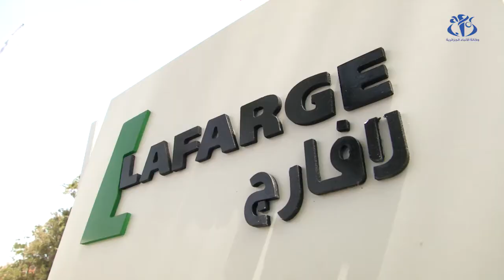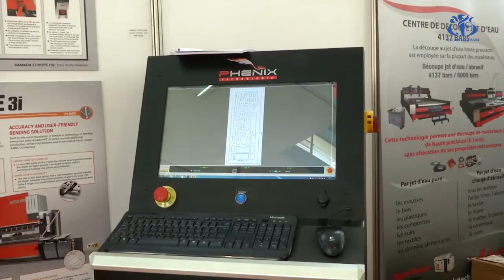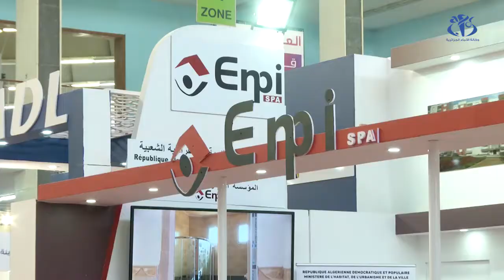باتيماتيك 2018...تقنيات حديثة و حلول مبتكرة للرفع من وتيرة الإنجاز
الجزائر (وأج) - تعرض العديد من  مؤسسات الإنجاز الجزائرية المشاركة في صالون باتيماتيك 2018 طرق حديثة و حلول مبتكرة للرفع من وتيرة انجاز المشاريع السكنية بهدف تسليمها في المواعيد المححدة.